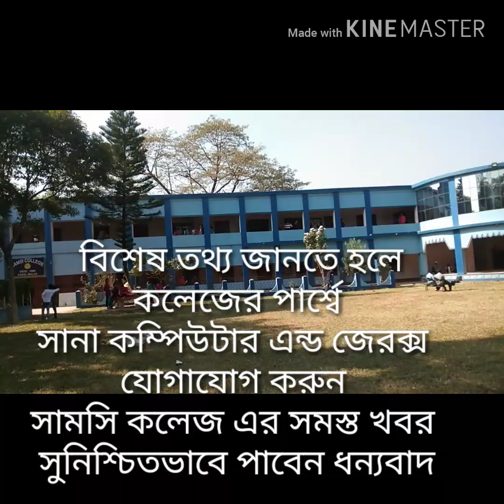Samsi College বিএ জেনারেল ইতিহাস ইন্টারনাল পরীক্ষা টাইম বারোটা